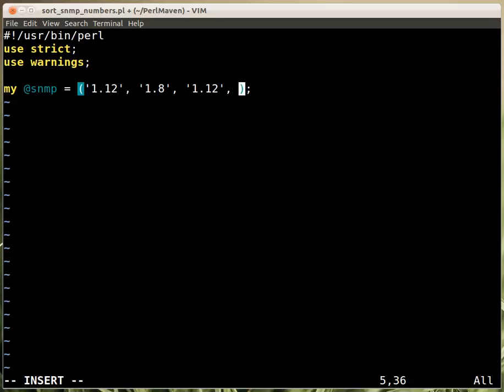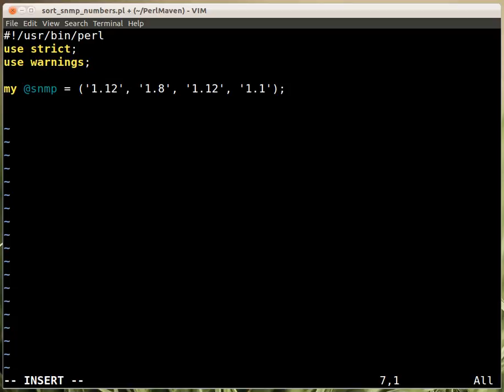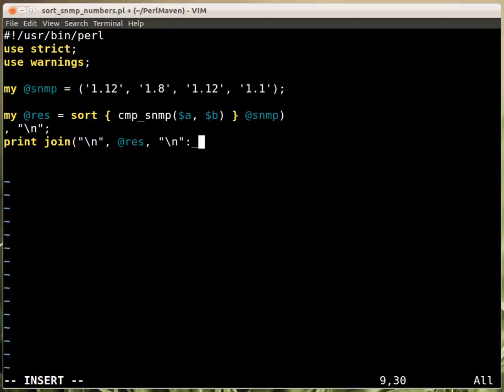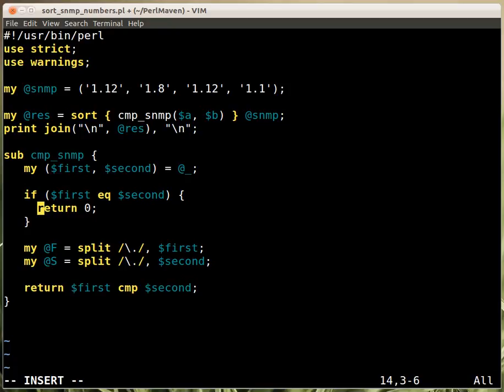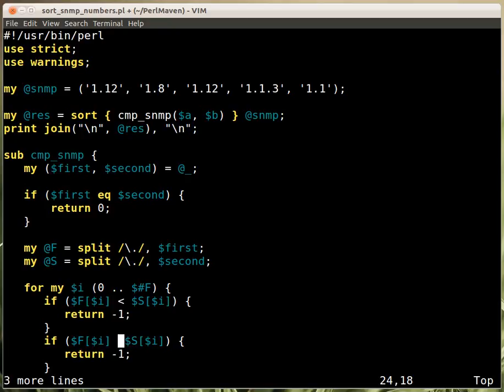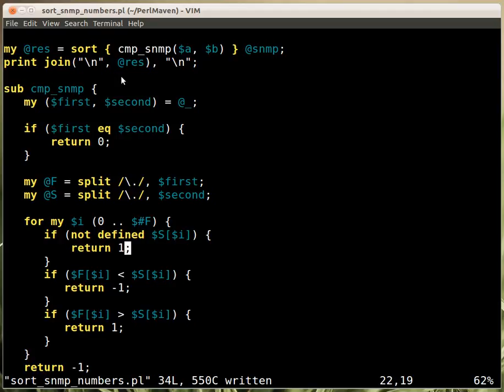Beginner Perl Maven tutorial: 10.19 - Solution sort SNMP numbers